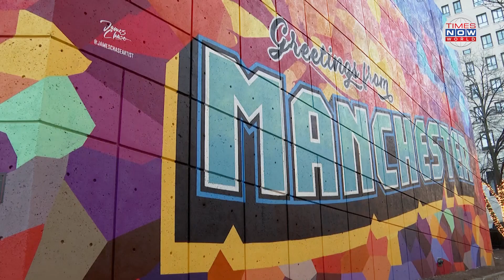GOP Primary | What To Know About The Primary In New Hampshire? US Presidential Election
GOP Primary, What To Know About The Primary In New Hampshire? US Presidential Election. The first primary of the Republican presidential contest takes place in New Hampshire on Tuesday, marking the first traditional style election of the year.